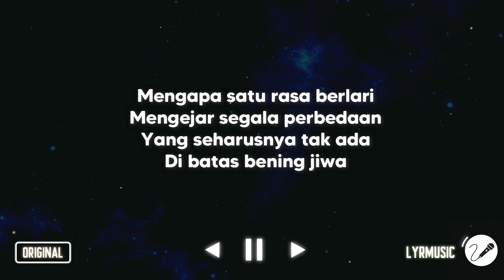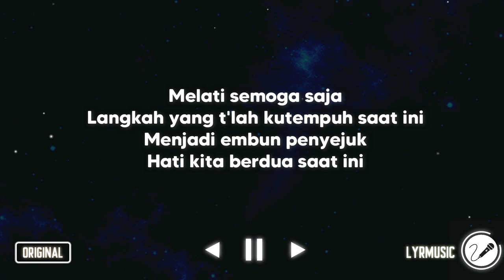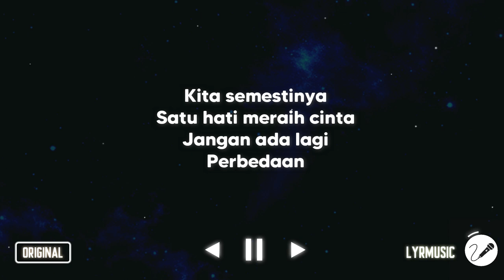Satu Hati - Dewa 19 ( Karaoke Akustik Version )